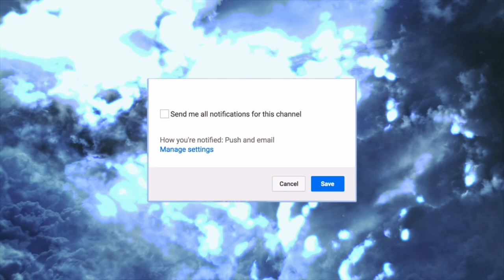WHATS IN MY MOUTH CHALLENGE !!! 😱